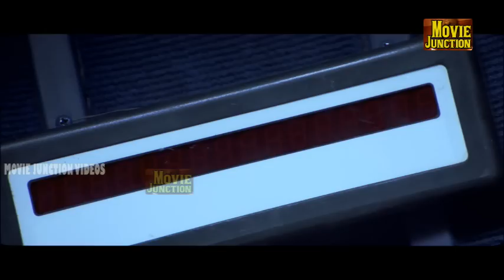😭மிஸ் பண்ணாமல் இந்த காட்சியை பாருங்கள்Tamil Super Scene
Swamikannu Vincent, who had built the first cinema of South India in Coimbatore, introduced the concept of "Tent Cinema" in which a tent was erected on a stretch of open land close to a town or village to screen the films. The first of its kind was established in Madras, called "Edison's Grand Cinemamegaphone". This was due to the fact that electric carbons were used for motion picture projectors.[18]

The man who truly laid the foundations of south Indian cinema was A. Narayanan. After a few years in film distribution, he set up a production company in Madras, the General Pictures Corporation, popularly known as GPC. Beginning with The Faithful Wife/Dharmapathini (1929), GPC made about 24 feature films. GPC functioned as a film school and its alumni included names such as Sundara Rao Nadkarni and Jiten Banerji. The studio of GPC was housed in the Chellapalli bungalow on Thiruvottiyur High Road in Madras.